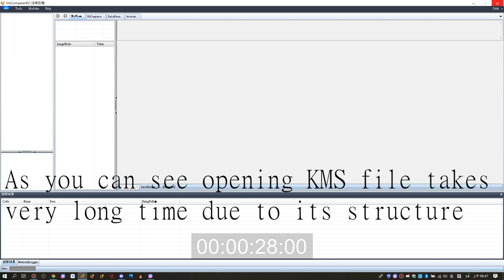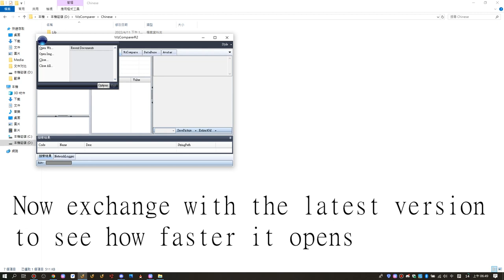How to improve the loading process when opening a KMS file?